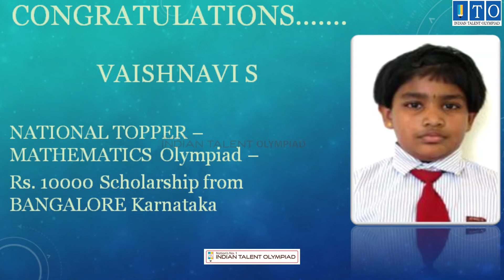Rs 10000 Scholarship – MATHEMATICS Olympiad - National Topper from BANGALORE Karnataka